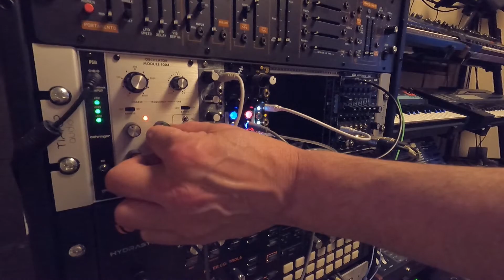SonikLink - 'Begin The Begin' 1st Patch 2500 1004 Oscillator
I wait ALL day and this crazy thing turns up 35 mins late & 5 mins after I complained to G4M and DHL :)
Anyhoo, I take my baby steps with this awesome sounding Oscillator and film it straight away.
The 1004's PWM is from Och'd, FM1 is from the Electrosmith 3340 VCO's Sine wave and FM2 is from the Moog Grandmother's LFO Square wave.
Running thru a Low Pass filter in the Disting EX and panned by the Roland 531 Mixer with the help of Och'd.
Noodling this 10 mins after unboxing, I could have twisted those knobs a lot longer.
Finally after a 2 month wait, it's time to enjoy and save for the rest of this wonderful synth.